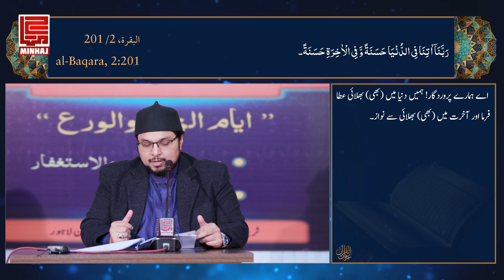Kamyabi kay 3 Usool | Maqsad ka Taiyan, Laiha Amal aor Mustaqil Mizaji | Prof. Dr. Hussain Qadri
کامیابی کے تین اُصول
مقصد کا تعین، لائحہ عمل اور مستقل مزاجی
(منہاج کالج برائے خواتین کے زیرِاہتمام منعقدہ تربیتی نشست)